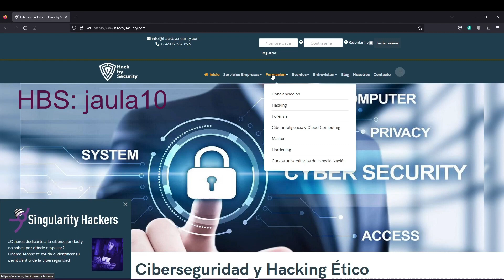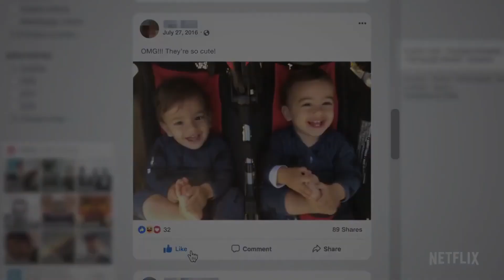VANESSA SOLIS EN LA JAULA DEL N00B entrevistas de hacking y ciberseguridad.